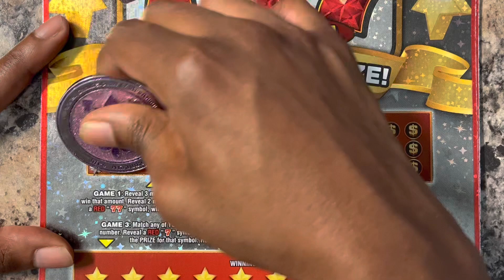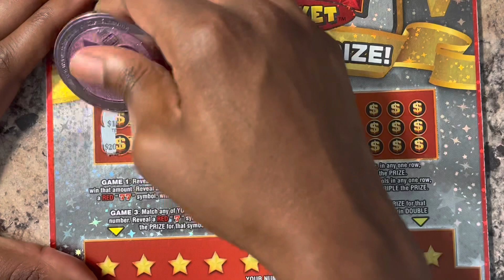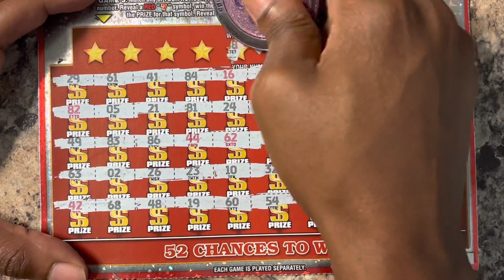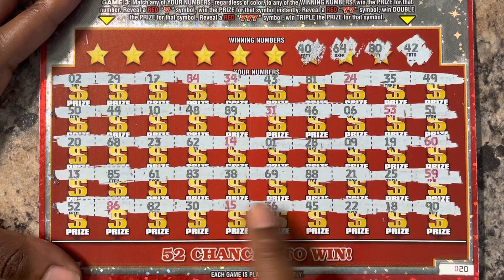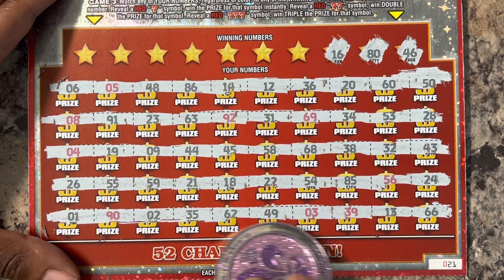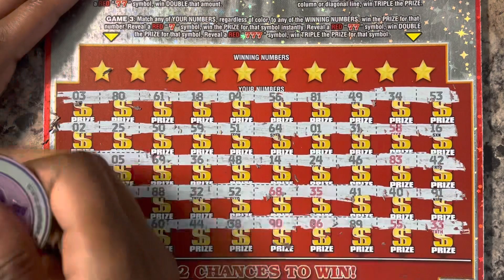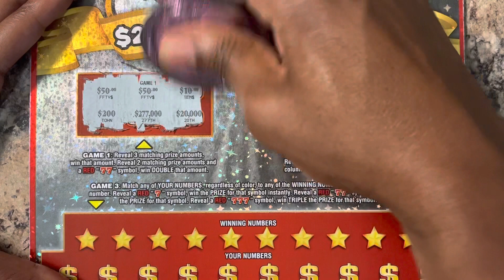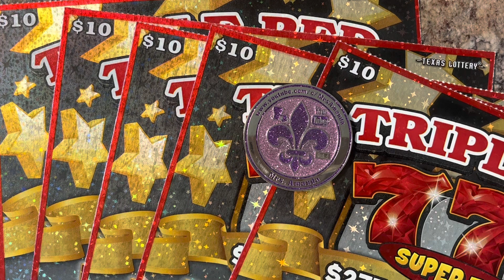TRIPLE RED 7s! $60 session for @shanteywest54 💃🏾🔥